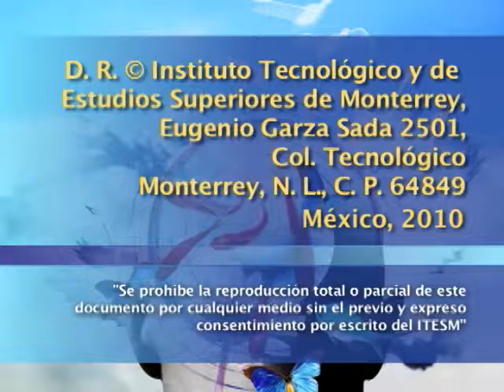Entrega del VIII Reconocimiento a las Ciencias Sociales y Humanidades del Tecnológico de Monterrey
Octava entrega del Reconocimiento a las Ciencias Sociales y Humanidades del Tecnológico de Monterrey, otorgado al escritor y académico mexico-estadounidense Rolando Hinojosa-Smith.